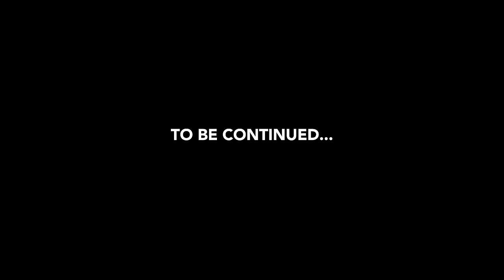YK Osiris - BE MY GIRL